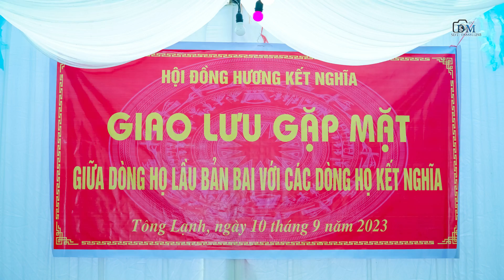HỘI ĐỒNG HƯƠNG KẾT NGHĨA GIAO LƯU GẶP MẶT GIỮA DÒNG HỌ LẦU BẢN BAI - XÃ TÔNG LẠNH II DU MÔNG TV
✓ Đừng ngại bình luận cho Kênh DU MÔNG TV. Các bạn muốn biết và cập nhật mới nhất từ những videos tiếp theo nha!. ​DUMÔNGTV
✔️. Bản quyền thuộc về Channel DU MÔNG TV©️
✔️. Người đại diện: DU MÔNG TV©️
⛔️. Copyright DU MÔNG TV OFFICIAL
⛔️. Do not Reup
✔️.Xin cám ơn tất cả các bạn đã xem và ủng hộ Kênh.
Tránh Bị Fake 👉 Bắt đầu từ ngày 31/03/2022 DU MÔNG TV chỉ nhận trả lời trực tiếp qua số điện thoại cá nhân 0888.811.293 vào các khung giờ 7:30 đến 19:30 Thứ 2 đến thứ 6 và chỉ hổ trợ qua Email: có đuôi
✔️ Cảm ơn các bạn đã đồng hành cùng kênh trong những ngày vừa.